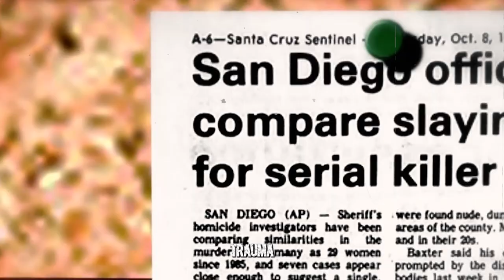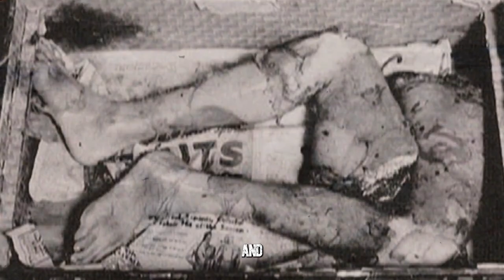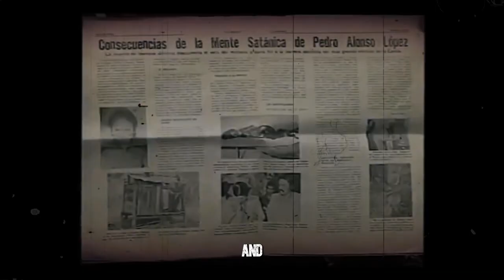Meet The Most Scary Serial Killers In The World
Delve into the chilling world of true crime as we uncover the top 10 most terrifying tales of serial killers in history. From infamous names like Ted Bundy and Jeffrey Dahmer to lesser-known but equally chilling figures, explore the darkest corners of the human psyche. Join us on this immersive journey into the minds of the most dangerous serial killers ever known

0:00 Intro
0:29 Ted Bundy
1:19 Jeffrey Dahmer
2:10 John Wayne Gacy
3:14 Aileen Wuornos
4:20 Richard Ramirez
5:26 Gary Ridgway
6:04 Ed Gein
6:41 ndrei Chikatilo
7:19 Dennis Rader
7:58 Pedro Alonso López